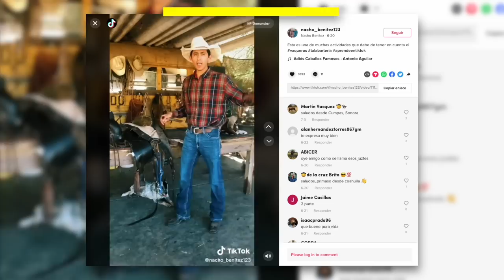LA VAQUEREADA en BAVIÁCORA, SONORA | Con Nacho Benítez y Mike Benítez. (Parte #1)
Juntos en este nuevo video, aprenderemos en la escuela de Vaqueros de Nacho Benítez y Mike Benítez, lo básico para montar un caballo, desde las partes que componen la montura del caballo, hasta ganarse la confianza del caballo y poder cabalgar en los pueblos de sonora.

1st AD: Debbie Winston